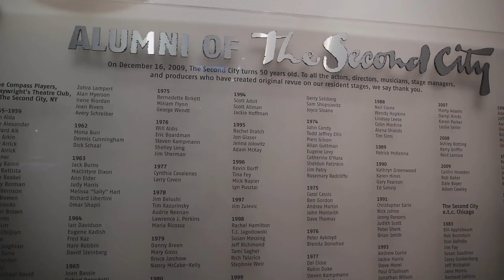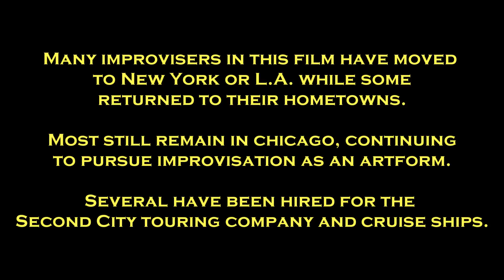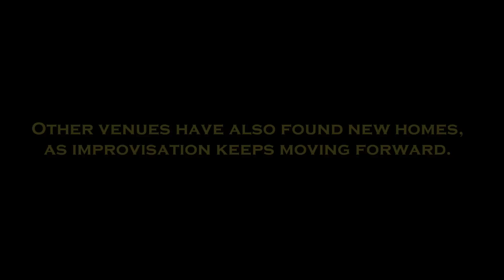OFF THE CUFF - Grandchildren of Chicago Improv (Full Documentary)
I filmed this in 2013 as a young student of improv in Chicago. I spent most of 2014 editing it, and released it in 2015. There were over 50 hours of raw footage. That's because I'm insane.

Some of the people and theaters have changed, but the message is the same. This film is a love letter to the Chicago improv scene and a primer for those who don't know anything about it.

Enjoy the full movie, for free. Good vibes!